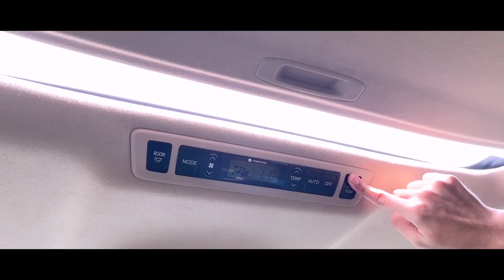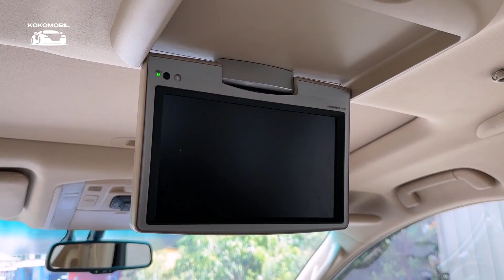MOBIL FULL ORI SUPER NYAMAN!! ALPHARD G ATPM 2012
Dijual Cepat !

Kredit BCA Finance
TDP 66 JT
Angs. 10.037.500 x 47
Toyota Alphard G ATPM Pilot Seat 2012
NIK 2012
Plat AD (Karanganyar)
Pajak 10.2023 !
Low ODO 44rb KM !
A.N Pribadi
Full Original
Pemakai Pribadi (Bukan Showroom)
Dokumen-Dokumen Lengkap & Ready

Cash 375jt
Kredit / Tukar Tambah Bisa Dibantu

Posisi Unit di Solo